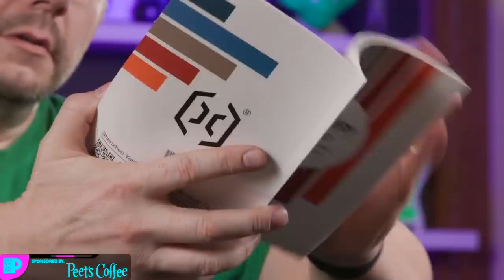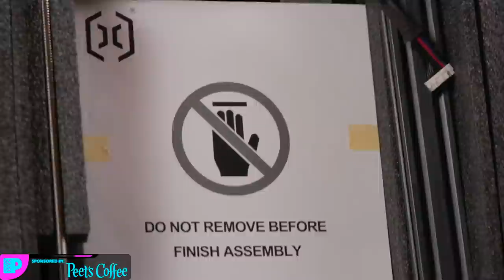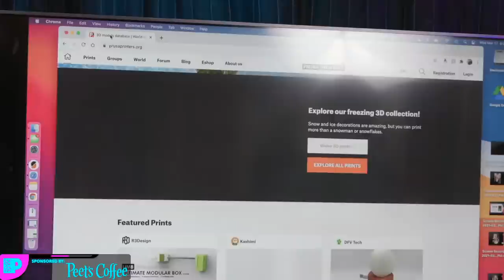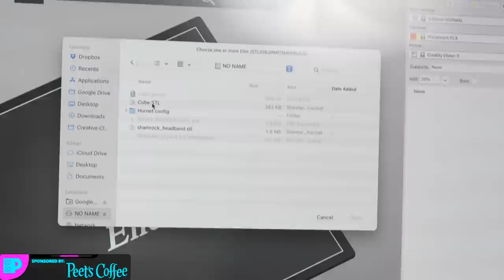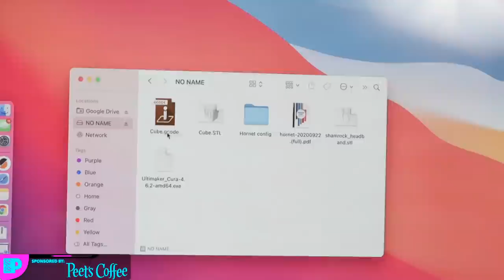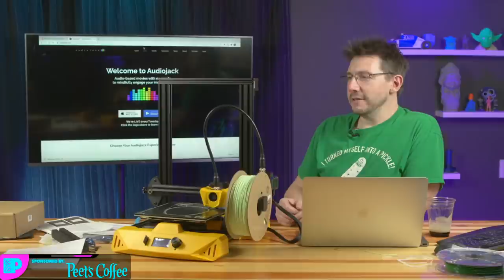Artillery3D HORNET & Peet's Coffee - FIRST PRINTS & PRIZES!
Dogecoin: DH3XN6rmaPQ6bVuFkjt8AuiYzeBwD68GpF
Bitcoin: 35CAET3AoxinxHzMsaNK9m7VcpRWZcmw2P
Ethereum: 0xe0a25E81b61566e3Cf63CE627d209Cc7B8adADBa
Litecoin: MMW8m7AnBWCrfH6QyFYUbMgvaVicvRmXa1
Compound: 0xeFb55A761d1aFe0cBE5078D3a2Fb19C851C94A18
Zcash: 0xeFb55A761d1aFe0cBE5078D3a2Fb19C851C94A18

Find Me Socially!

Want to send me something?
3D Printing Nerd
USA